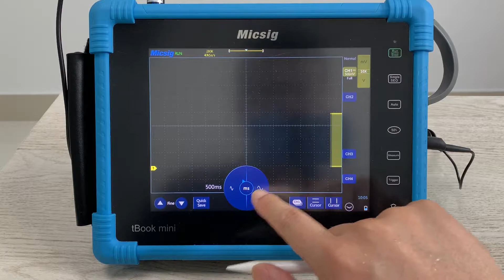Micsig Tablet Oscilloscope Roll Function Enable&Disable